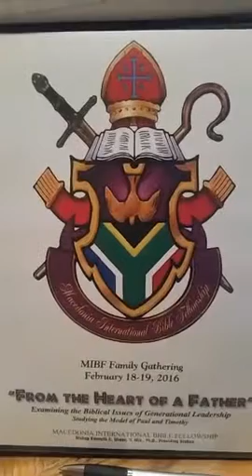Freestyle Fridays 2-20-16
The favor of God is real always.